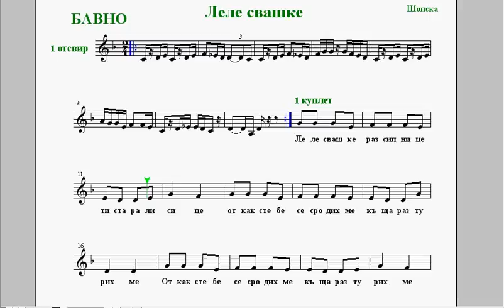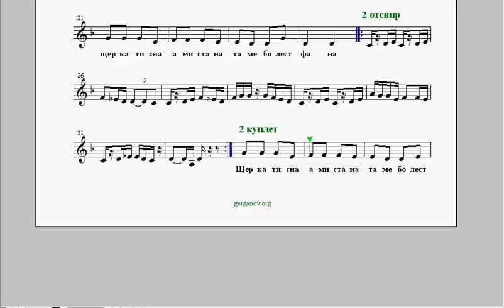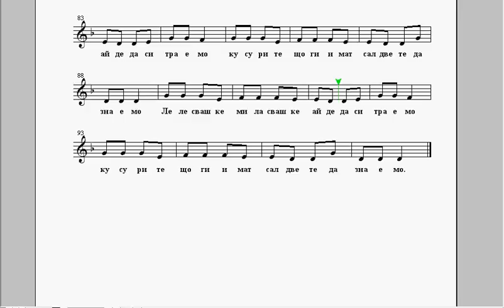бавно - Леле свашке - репетитор